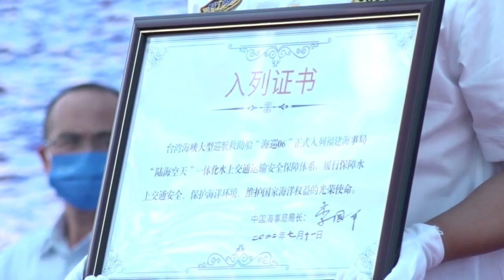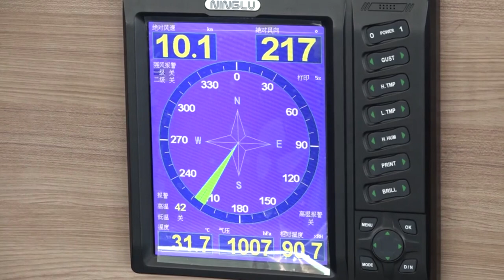Largest maritime patrol ship in Taiwan straits commissioned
(ECNS) --The Haixun 06, the largest maritime patrol ship in the Taiwan Straits, was commissioned on Monday in Fuzhou, the capital of Fujian province, according to the Fujian Maritime Safety Administration.

Designed by the China Ship Development and Design Center in Wuhan, a subsidiary of China Shipbuilding Industry Corp, the Haixun 06 is 128 meters long, 16 meters wide and has a full-load displacement of 6,600 metric tons. Its maximum speed is about 23 knots, or about 43 kilometers per hour.

The ship is able to operate for as long as 60 days without any resupply and travel more than 18,500 km in a single voyage.

The administration said the Haixun 06, or Sea Patrol 06, is the first large patrol/rescue vessel in the Straits and also the most advanced ship operated by the administration. It is tasked with conducting law-enforcement patrols, monitoring maritime traffic, responding to emergencies, and searching for and rescuing ships and crew, as well as extinguishing fires and handling pollution.

The ship is expected to play an important role in ensuring the transportation of strategic materials and the safety of crucial waterways, boosting maritime business in Fujian and building a strong marine economy in China, the administration said.